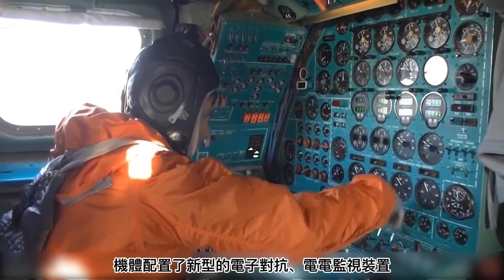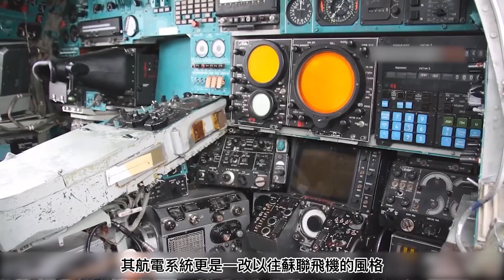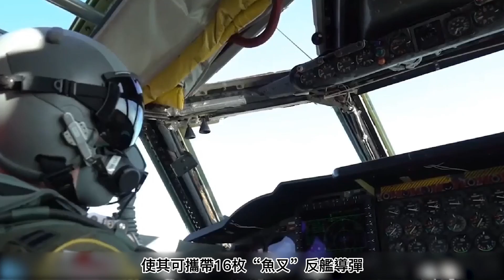【世界TOP6現役轟炸機】第一名當屬B-2轟炸機，猜猜第二名是哪款？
00:00前言

00:16圖-95轟炸機

01:43圖-22M轟炸機

03:07B-52轟炸機

04:36B-1轟炸機

06:03圖-160轟炸機

07:28B-2轟炸機
作為現今最為强大的空中核打擊平臺

戰略轟炸機一直都是各國爭先研究的重點

今天就為大家帶來六款現役空中戰略轟炸機
As the most powerful air nuclear strike platform today

Strategic bombers have always been the focus of research in various countries

Today we will bring you six active air strategic bombers